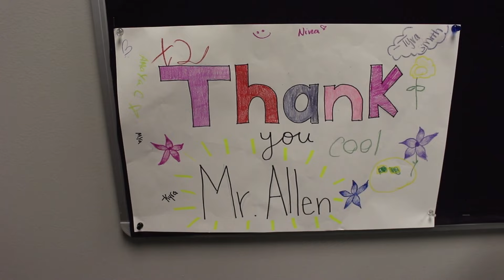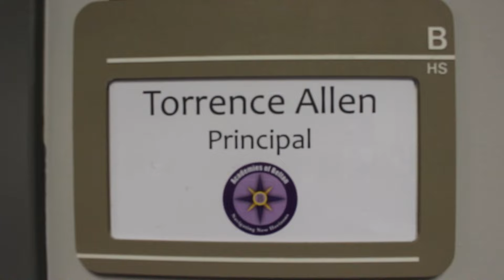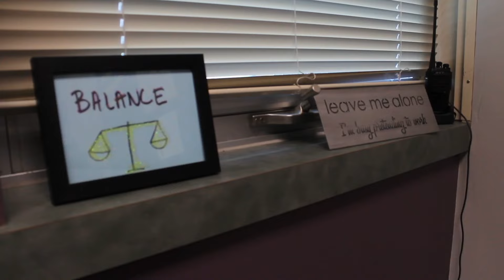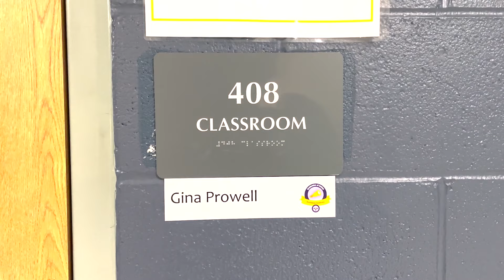Sept. 14, 2022 Episode